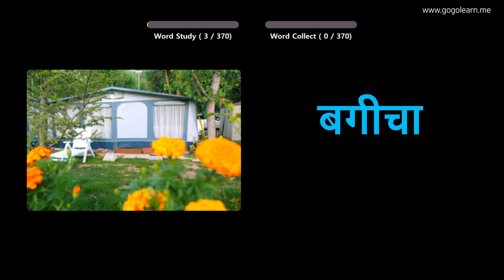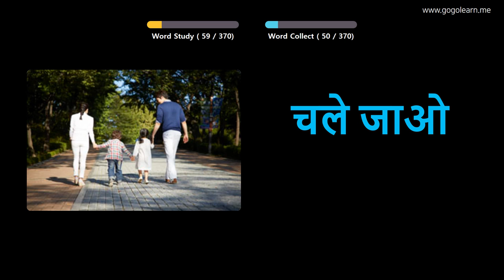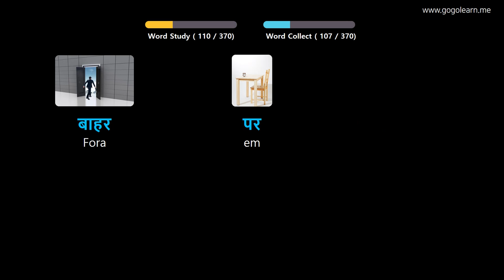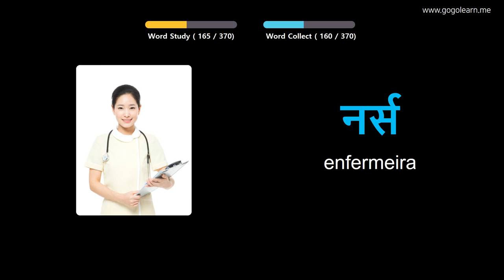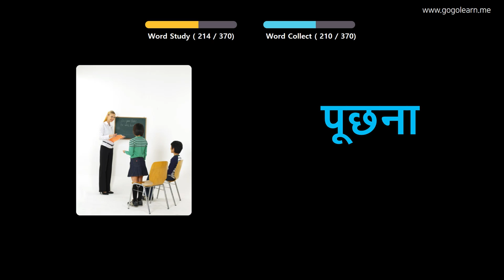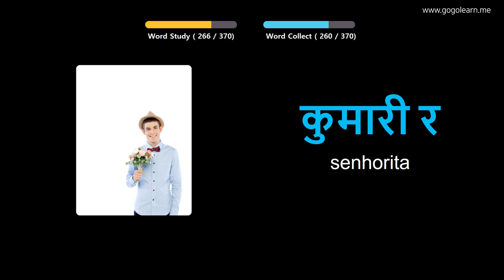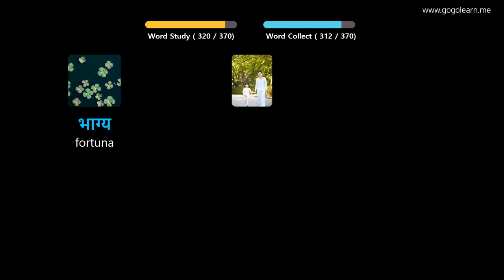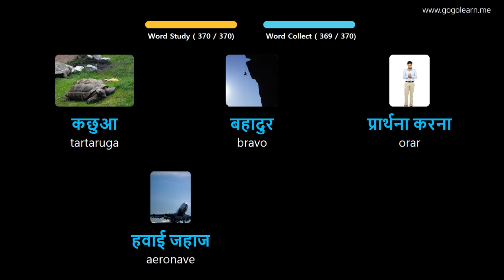Aprendendo Hindi Através De Fotos |Vocabulário Hindi Crianças Básicas | Golearn